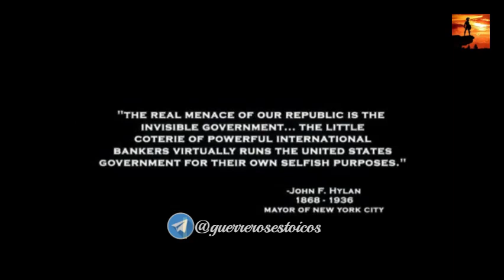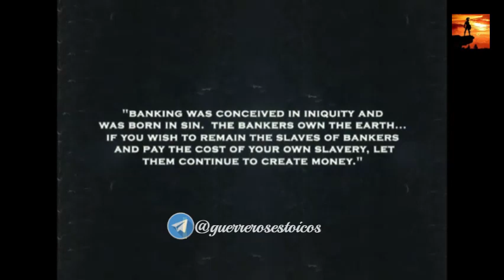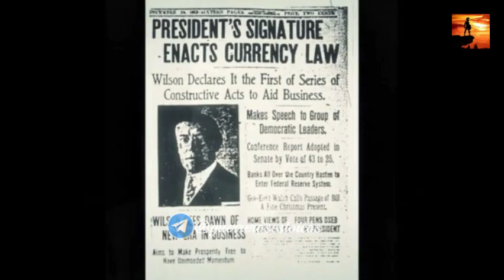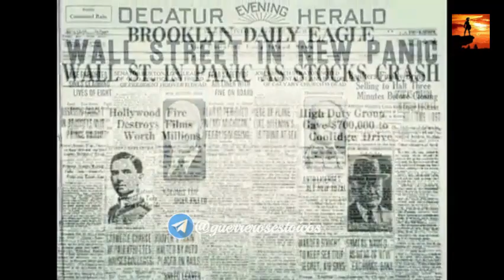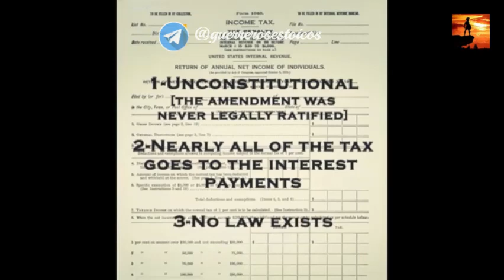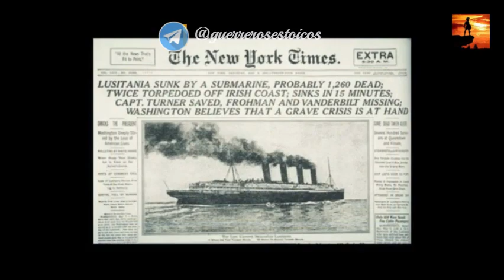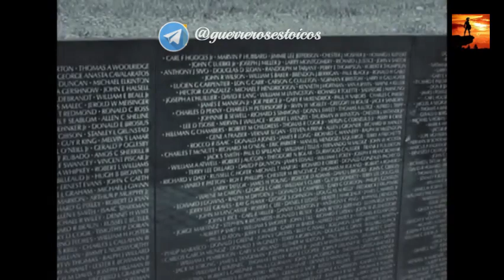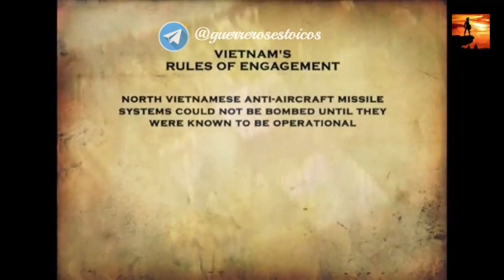El dinero es deuda. Nada paga.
La creación en 1913 de la "Reserva Federal de EEUU",  fue el comienzo de las grandes corporaciones, y el Crack artificial de 1929, fue la creación del "dinero deuda" que nos esclaviza. El dinero está sustentado por deuda, y los banquero internacionales crean guerras y crisis ficticias para alimentar el sistema.